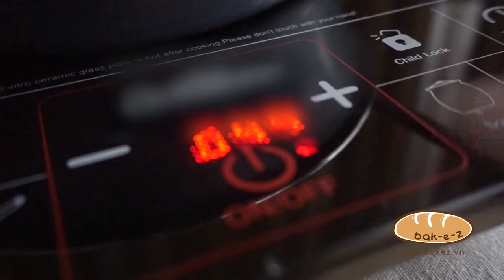Pineapple Cookies |Cooking Tutorials and Recipes